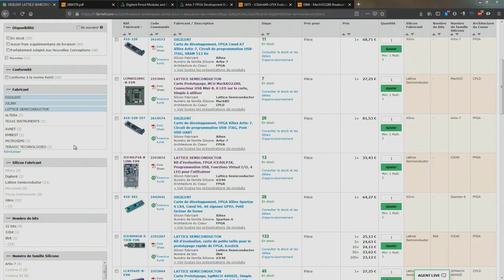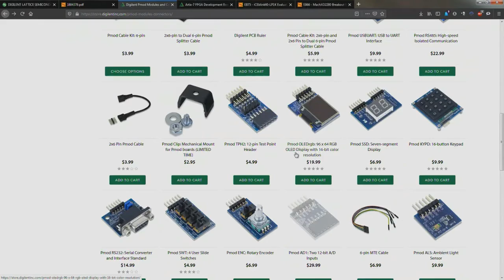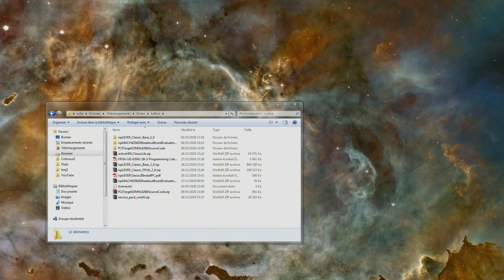008 - Débuter avec les CPLDs - P1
Première vidéo d'une série consacrée à la programmation des CPLDs.

Titre:  Bush Week
Auteur: Nihilore